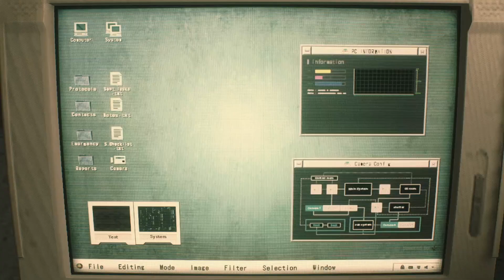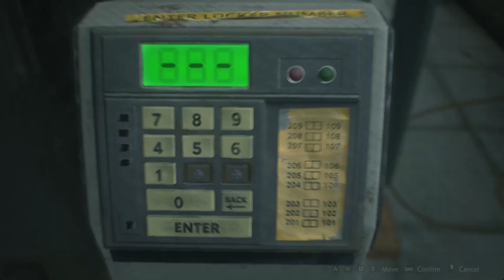AND WE'RE ALREADY BACK INTO THIS MESS!!! (RE2 Ep1)